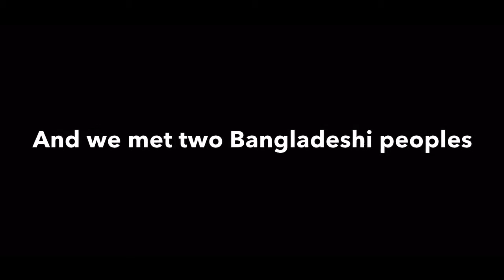Random Bangladeshi started using rough words to us and I challenged them for TDM 1v2 in PUBG Mobile